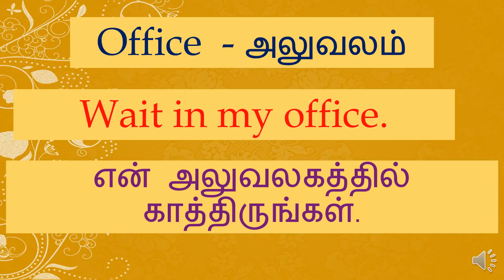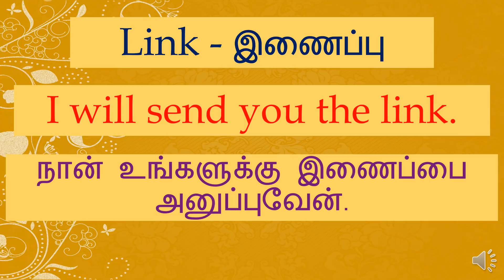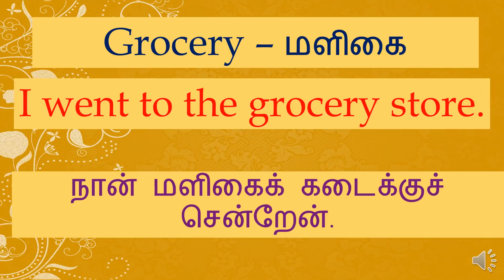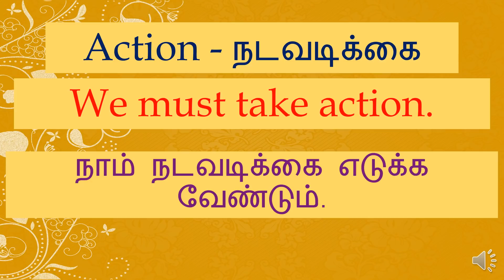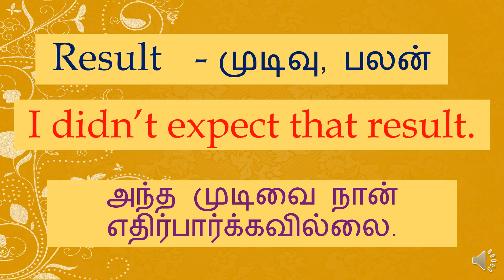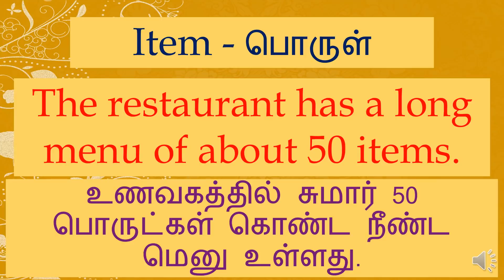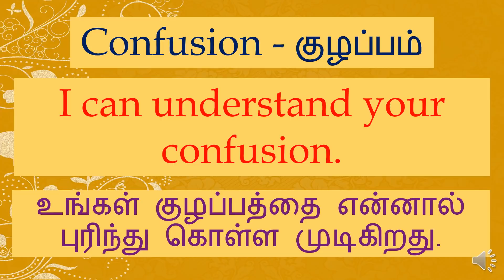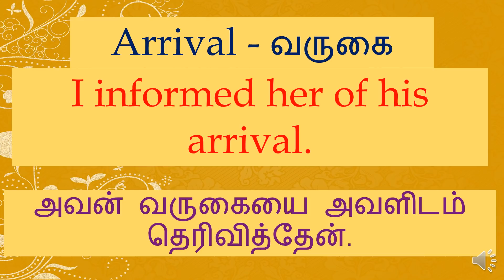அருமையான வார்த்தைகள் | Change| own | climb | midnight | deep | தமிழ்| tamil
You may search our videos by:
Spoken English
English Grammar
Simple Sentence
Easy Sentence
simple Sentences
Easy Sentences
Easy Sentences In Tamil
Aangilathil Pesa
Small Easy Sentences
Wait
outside
opinion
own
delicious
changed
your
midnight
send
deep
life
list
how
has
issue
shook
unbearable
different
here
think
ate
end
thought
benefits
birth
take
want
plan
read
expect
went
stuck
mud
seat
knowledge
reveal
item
half
observe
growth
learning
usually
enough
charge
discussion
without
expire
abilities
launched
cancel
arrival